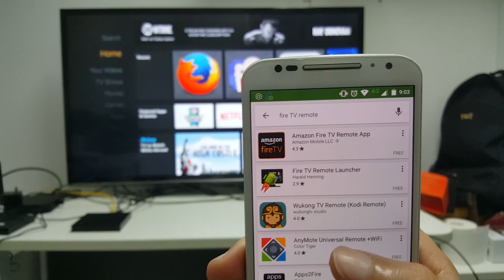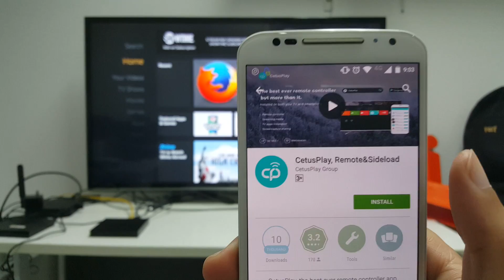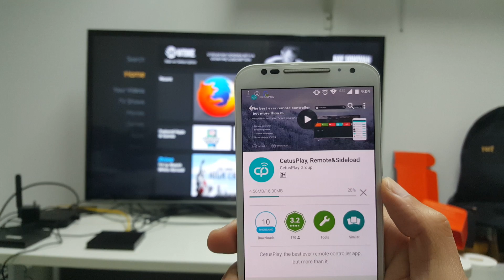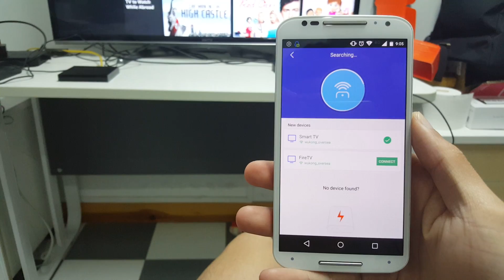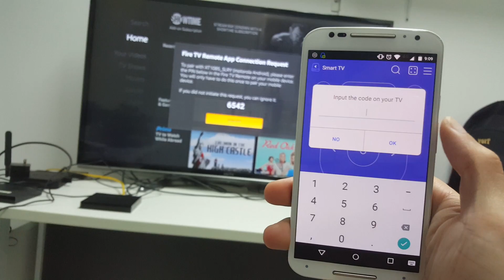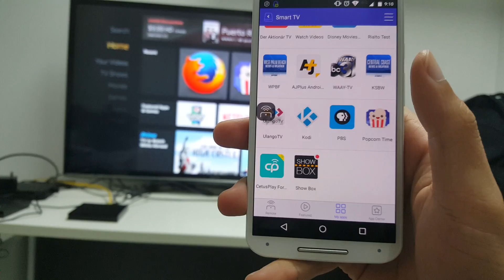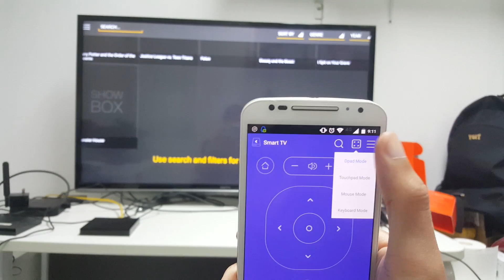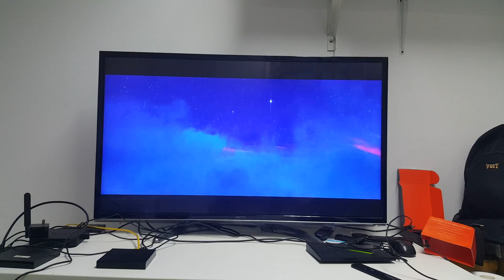September 2016:How to install showbox on Amazon Fire Stick/TV/MXQ/MX2 (Fast)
CetusPlay is an app that allows you side-load lots of popular TV apps to Fire TV from your phone. What’s more, it offers user remote function to your Fire TV.
Speaking of installing Showbox to Fire TV/Stick, the steps as following:

1.Install CetusPlay from Google Play：

2.Enable the ADB on the Fire TV as mentioned above and there will be a TV server of CetusPlay installed automatically on your TV.

3.Turn to the App Center in CetusPlay on mobile.

4.Showbox will on the list and just click Install